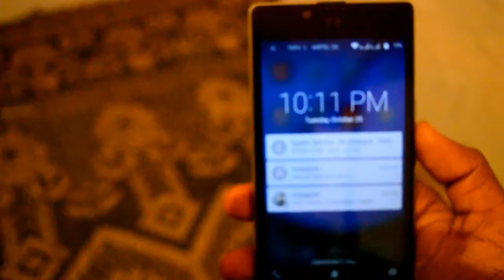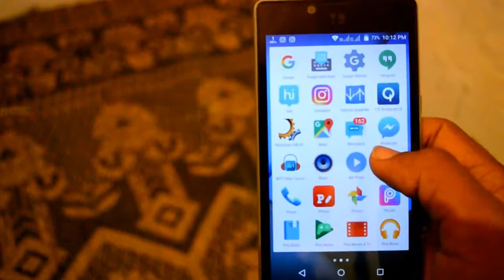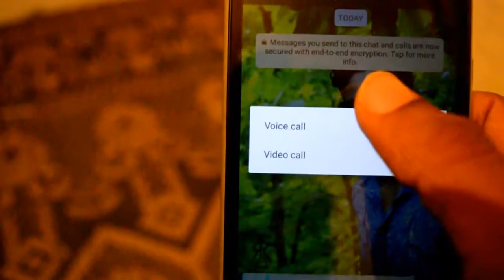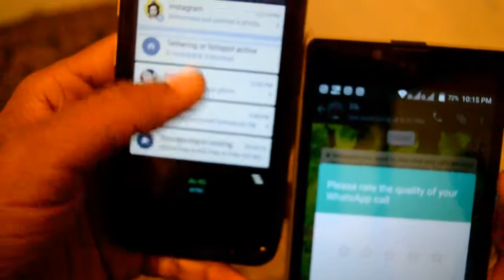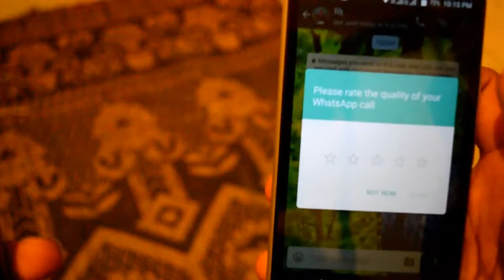How to enable WHATAPP video calling | whatsapp video call | update whatsapp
Hi frnds today I m going to show u how to enable video call on whatsapp

download whatsapp
video call android
video call app
whatsapp video calling
skype
imo
whatsapp calling
imo video call
cara video call
whatsapp videos
viber video call
viber
imo download
whatsapp messenger
whatsapp for pc
whatsapp voice call
open whatsapp
tango video call
whatsapp web
whatsapp update
whatsapp videos download
whats app video
whatsapp plus